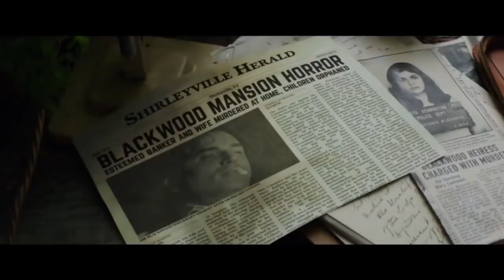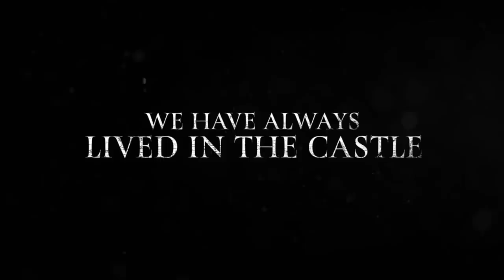Sebastian Stan - We Have Always Lived in the Castle Official Trailer